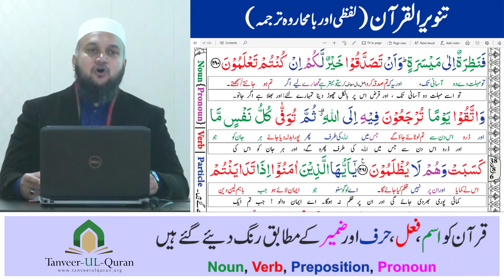Tarjuma - e - Quran | Class 38 Surah Baqarah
Class 38 Surah Baqarah Ayat 274 to 281
Prof. Dr. Qazi Sultan Sikandar
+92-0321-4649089